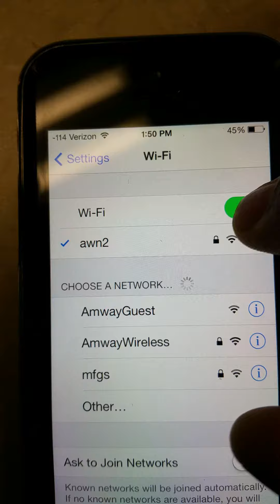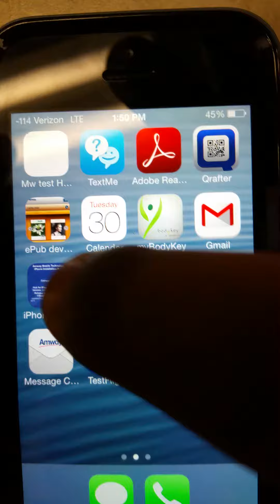Unable to install app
0:00 - 0:57 - Testing with iPhone 4 on WiFi networks. Unable to install app.
0:57 - End - Testing with iPhone 5 on Mobile network. Unable to install app.